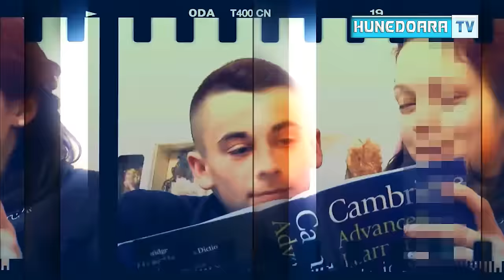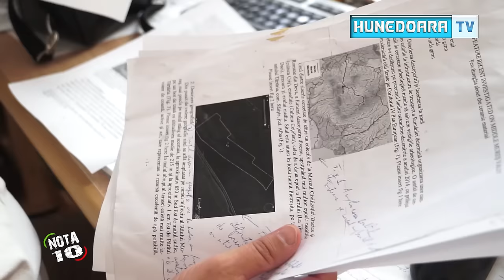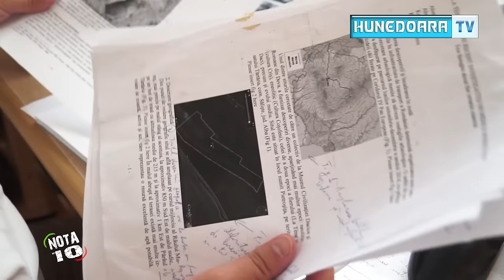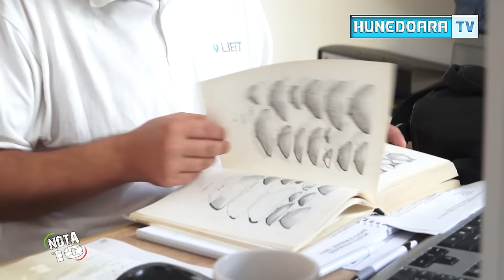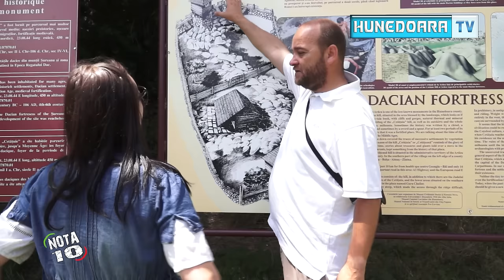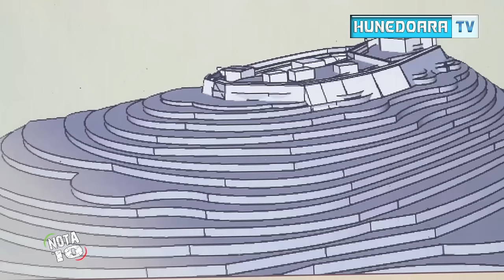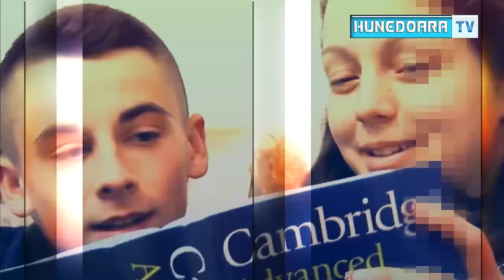Nota 10 Iosif Ferencz